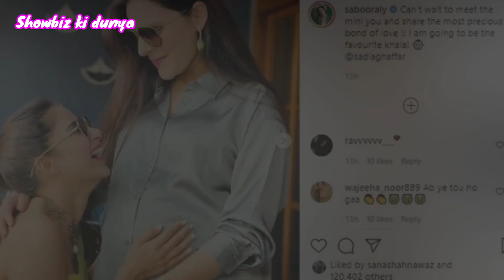Actresses Pregnant at this Eid Now | 5 Pakistani Actresses Who Are Pregnant In This Lockdown | 2021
5 Pakistani Actresses Who Are Pregnant In This Lockdown |
Celebrities Pregnant During Lockdown | Pregnant in 2021 | Actresses Pregnant at this Eid |
 actress pregnant after marriage |

In this video i have shared those Famous Actresses Who Are Pregnant Now :

|| iqra aziz Pregnant
sarah khan Pregnant
sadia ghaffar Pregnant
yumna ali t Pregnant
yasra rizvi Pregnant ||